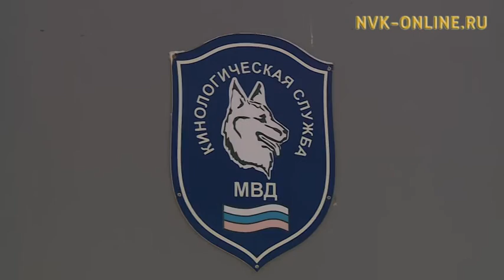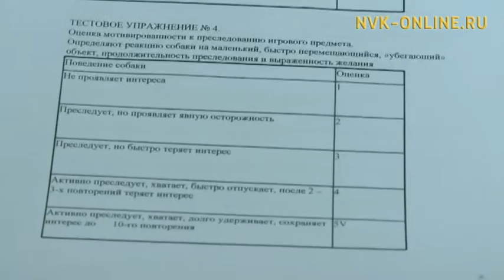Почему собаки-клоны оказались не приспособлены для службы в Якутии?